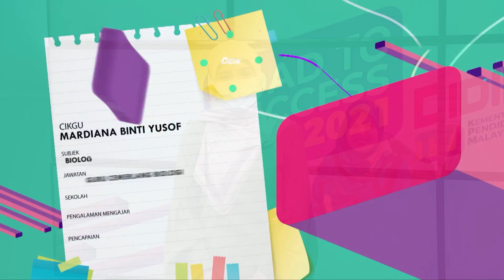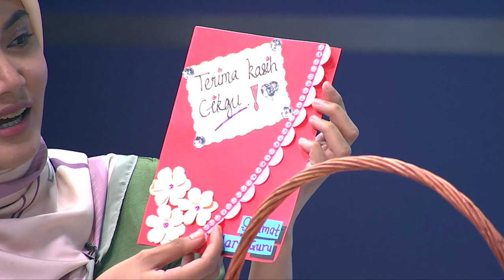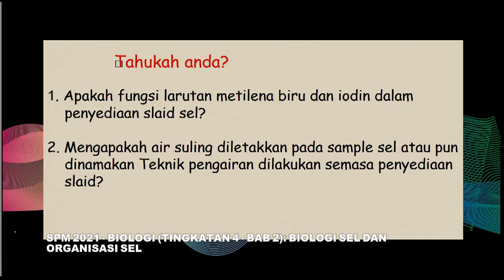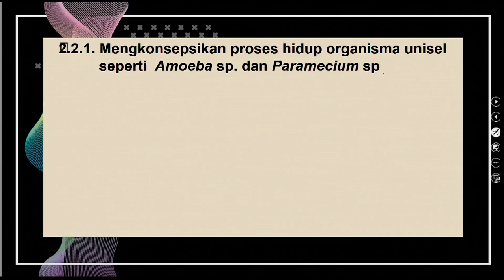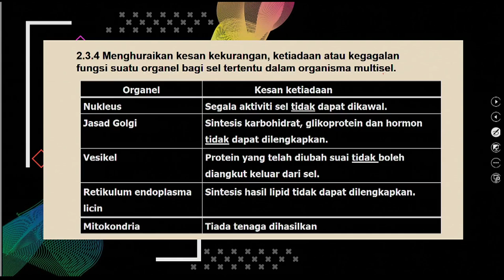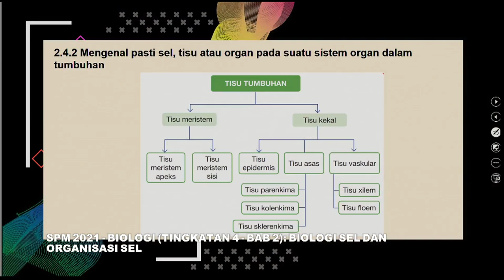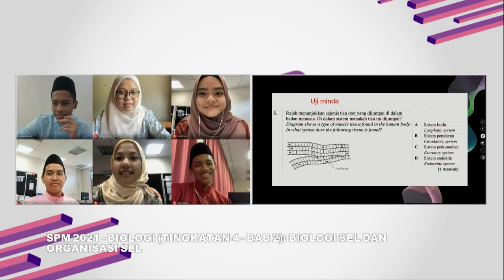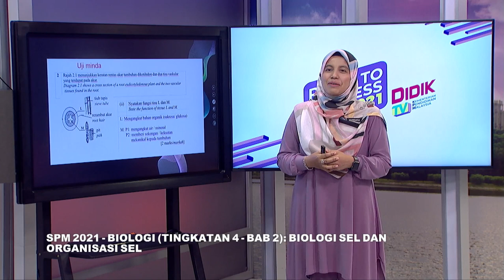DidikTV Eps 145 RTS Spm 2021 Biologi Ting 4 – Bab 2